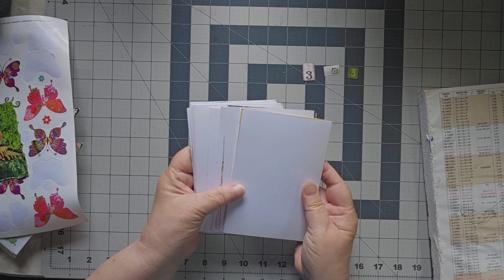The Power of Three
Three is a magic number. Just ask any playwright, commedian, or writer. Good things come in threes. (That was three statements about threes!)

gelypostcardplay for the win!